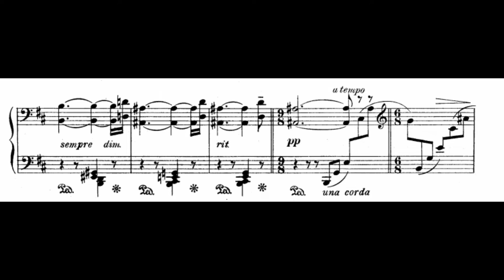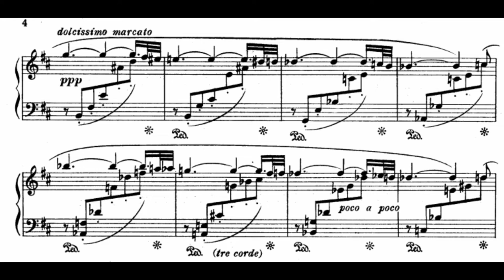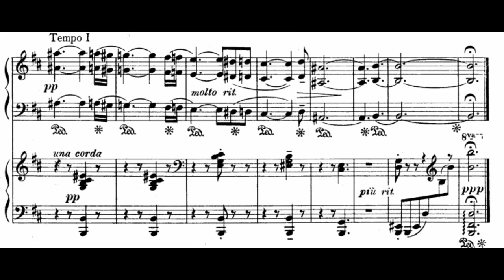Amy Marcy Beach - Out of the Depths, Op.130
Amy Marcy Cheney Beach was an American composer and pianist. She was the first successful American female composer of large-scale art music. Most of her compositions and performances were under the name Mrs. H.H.A. Beach.